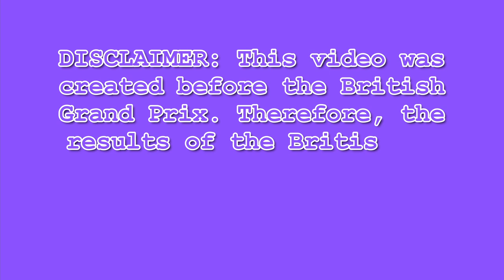Sainz vs Leclerc: The best teammate battle of 2021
File: F12019 Leclerc Schloss Gabelhofen.jpg
Author: XaviYuahanda
Edited: Used as the original & cropped version in the video, and background removed and cropped in the thumbnail

Author: Florencelawusch
Edited: Used in original and cropped in the video

Title: Max Verstappen 2017 Malaysia 1.jpg
Source: Wikipedia

All news clippings and tweets used in the video are the property of their respective authors. They are used only to help the narrative of the video. Following are the links to the respective tweets/articles:

Sainz: Fans "can laugh as much they want" about Ferrari move

Carlos Sainz Jr. Still Believes Move to Ferrari F1 is the Right One:

Carlos Sainz to join Ferrari for 2021 F1 season to replace Sebastian Vettel